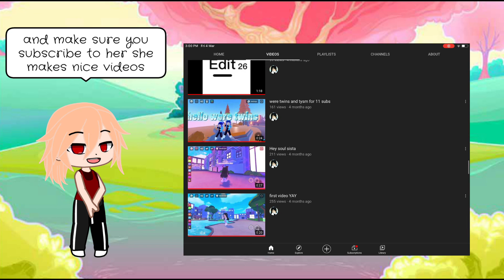I’m going to collaborate with a subscriber😌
Gacha club